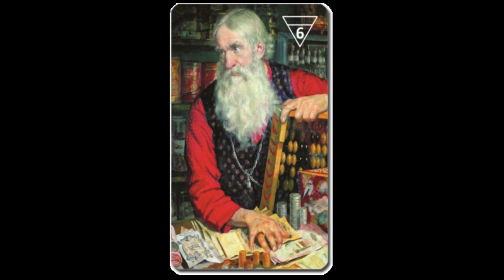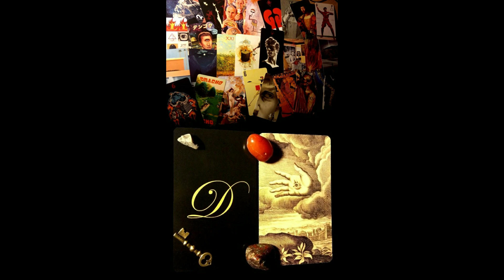ECLECTIC ART TAROT